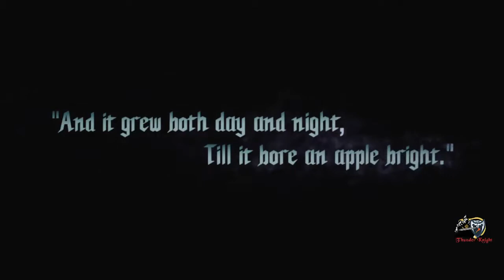Devil May Cry 5 - Gameplay - Prologue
Devil May Cry 5, an adventure video game developed and published by Capcom. The game was directed by Hideaki Itsuno and the characters were designed by Tatsuya Yoshikawa. Capcom released it on March 8, 2019.

Release - 2019
Platform - Windows/PS4/Xbox